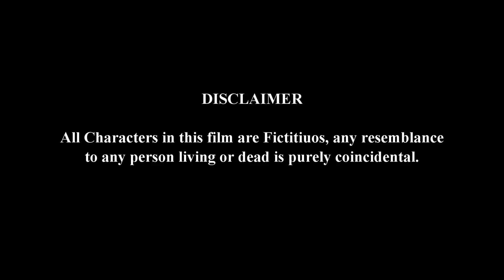Mera Rabb || New Punjabi Short Film 2020 || Kamz Kreationz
Kamz Kreationz Proudly Presents New Short Film "Mera Rabb"

Written & Directed by: Money Thaman

To Vote for your "Favourite Short Film" for the DKG National Film Festival please
2. Press "BELL ICON"
3. Like this Video (1 Vote)
4. Comment on the this video (1 More Vote)
5. Only ONE Comment is allowed per user. More than 1 comment will Delete all the comments made by such user.
6. Fake Voting/Likes may Disqualify the contestant.

Film has been selected for screening at:
Dr. D.K. Gumbar National Film Festival
Date: 21st December, 2018 (Friday)
Venue: ISHMEET SINGH MUSIC INSTITUTE, LUDHIANA

Produced by: Davinder Kaur Gumbar

Screenplay & Dialogues: Money Thaman

Editing & Background Music: Money Thaman

Cinematography: Money Thaman

Associate Director: Russty Kaur

Assistant Directors: Mandeep Singh Roda, Karamvir Singh, Mapa Singh, Kiranjeet Kaur

Dubbing Artists: Mapa Singh and Rajwinder Kaur

Production Masters: Mapa & Kiran

Art Director: Karamvir Singh

Assistant DOP: Mandeep Singh Roda